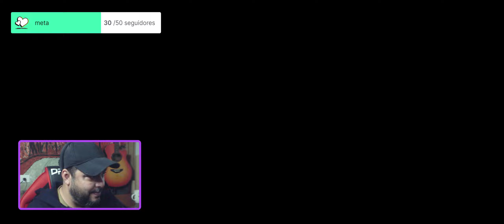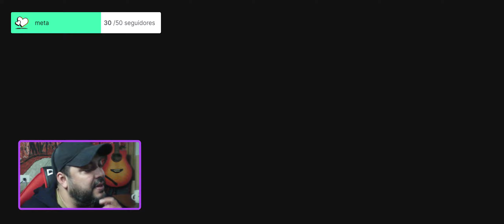Destaque: #6 parte2 !ARK PERDI O GIGA !WHAT'S UP bora domar? Server Oficial !CROSS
Apresentação da live!